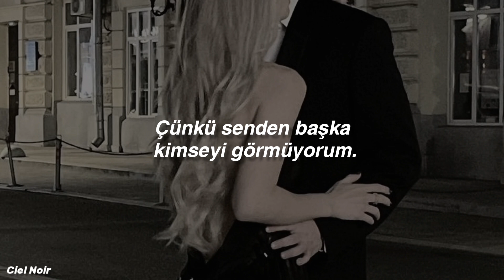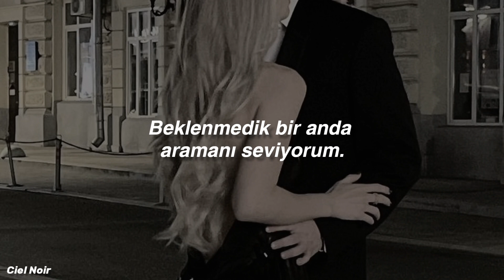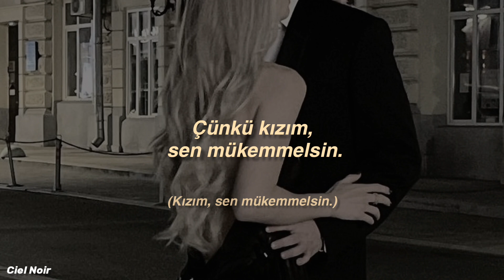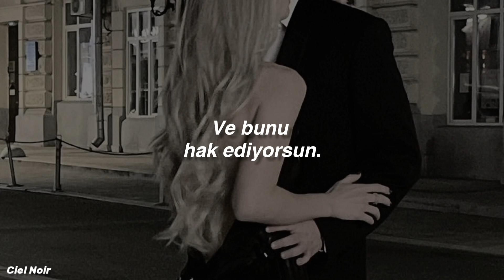The Weeknd - Earned It (türkçe çeviri)⭒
lyrics;

You make it look like it's magic
'Cause I see nobody, nobody but you, you, you
I'm never confused
Hey, hey
I'm so used to being used
So I love when you call unexpected
'Cause I hate when the moment's expected

So I'ma care for you, you, you
I'ma care for you, you, you, you, yeah
'Cause girl you're perfect
You're always worth it
And you deserve it
The way you work it

'Cause girl you earned it
Girl you earned it, yeah
You know our love would be tragic (Oh, yeah)
So you don't pay it, don't pay it no mind
We live with no lies
Hey, hey
You're my favorite kind of night

'Cause girl you're perfect (Girl, you're perfect)
You're always worth it (You're always worth it)
And you deserve it (And you deserve it)
The way you work it (The way you work it)

On that lonely night (Lonely night)
You said it wouldn't be love
But we felt the rush
It made us believe it there was only us (Only us)
Convinced we were broken inside, yeah, inside, yeah

'Cause girl you earned it, yeah
Girl you earned it, yeah (Earned it, no, no, ooh)